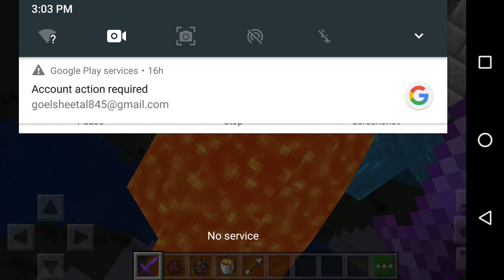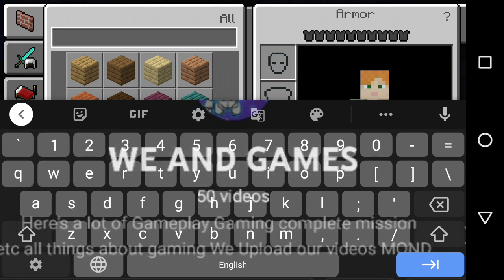iq test 2